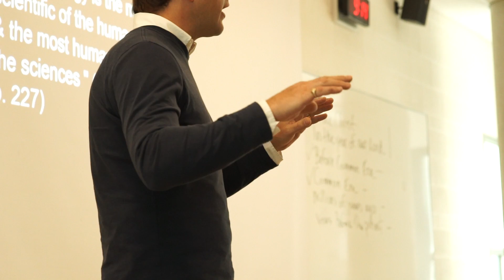Daniel Popowich - Mohawk College Alumni of Distinction 2015